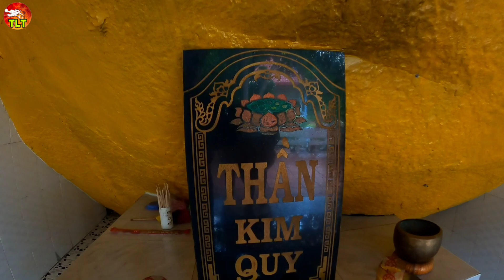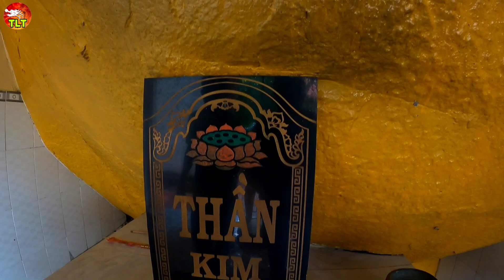Thần Kim Qui linh thiêng thành tâm cầu gì được nấy tại Tịnh Thất Ngọc Nhẫn núi Ông Két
* NỘI DUNG KÊNH THÍCH LANG THANG: Chuyên quay về độc lạ, tâm linh, huyền bí, phật pháp, chuyện lạ, những mảnh đời bất hạnh, khám phá, trải nghiệm, du lịch và ẩm thực, những hoàn cảnh đặc biệt khó khăn,...
- Chủ kênh Thích Lang Thang: Nguyễn Cao Hớn